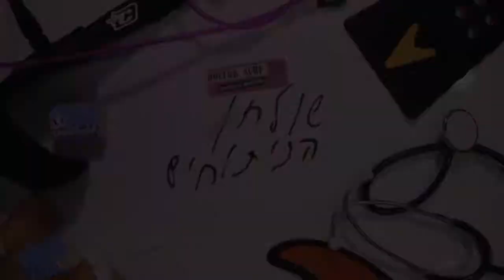Cordell Surfboards - Jug Head Board Review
הפעם על שולחן הניתוחים: קורדל -ג'אג האד
(Cordell Surfboards - Jug Head 5'4" 29L)

לפרטים נוספים על גלשני קורדל